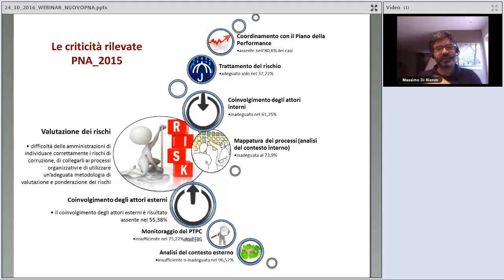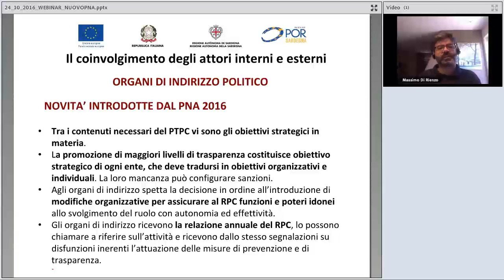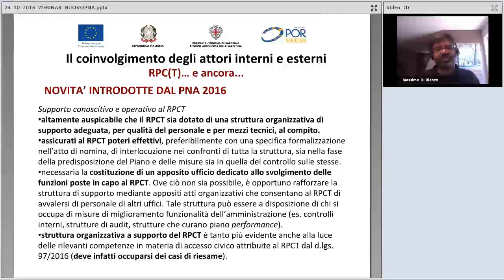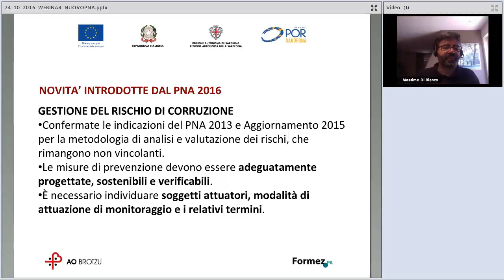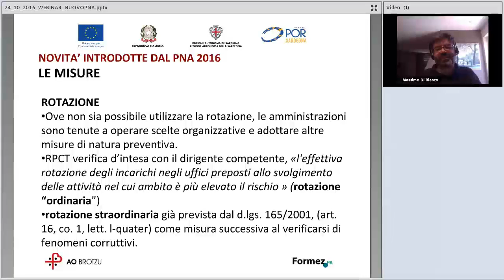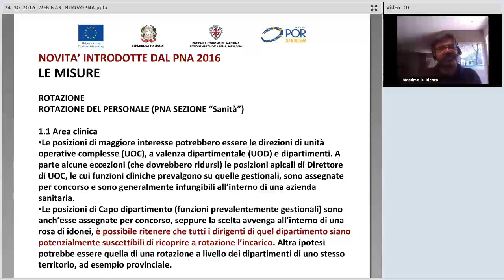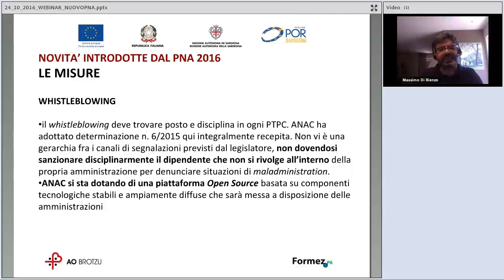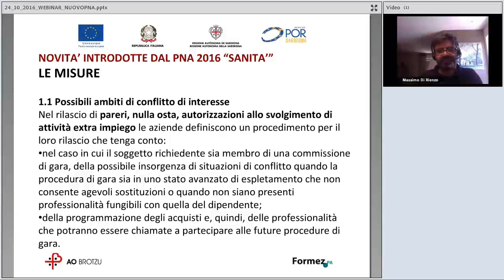Aggiornamento Piano Nazionale Anticorruzione 2016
Il webinar vuole essere un’occasione di apprendimento sui contenuti del Piano Nazionale Anticorruzione 2016, pubblicato dall’ANAC lo scorso 04 agosto 2016.